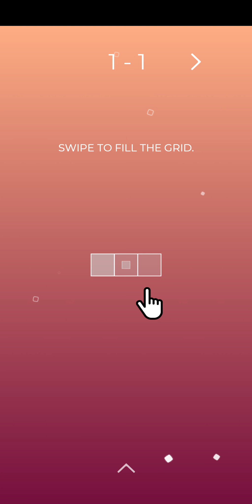Oriixo Pack 1 Levels 1 - 30 Gameplay and Solution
How to beat Orixo Pack 1 levels 1 - 30.  This is a walkthrough of the first 30 levels of Orixo.  This is a great new game for IOS or Android with a minimalist design.

I enjoy games like these and am always looking for new ones to play and put on my channel.  If you know a good game I should DESTROY consider leaving a comment and letting me know!

This game can be played on any android mobile device.  It is called ORIXO